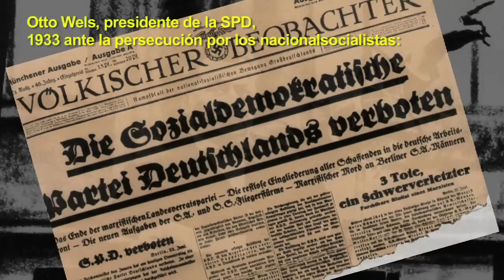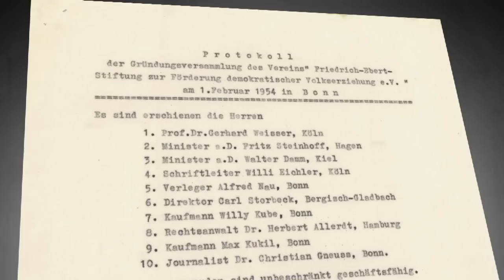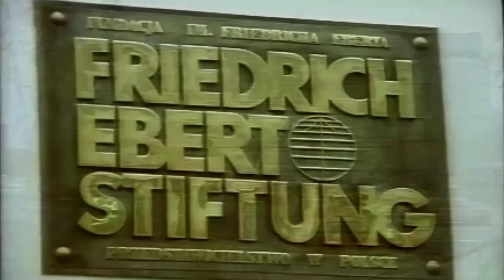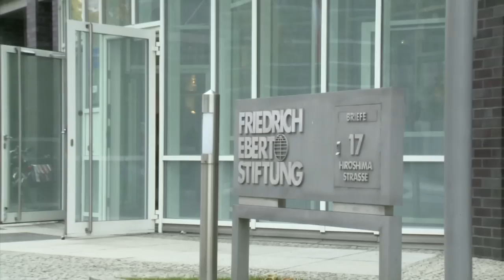90 años de la Friedrich-Ebert-Stiftung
El video muestra en 4:04 minutos la historia de la Friedrich-Ebert-Stiftung, desde su creación, el 2 de marzo de 1925, hasta el presente.